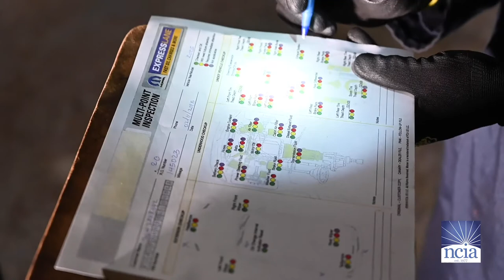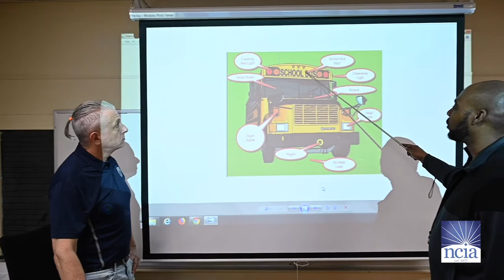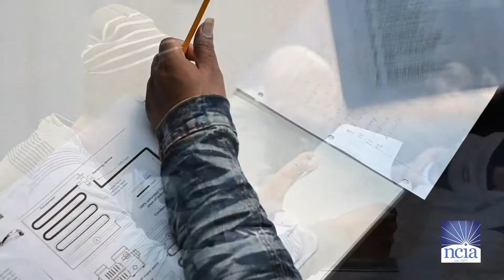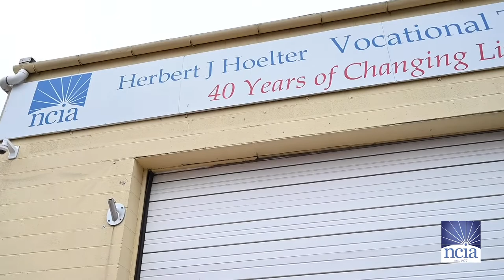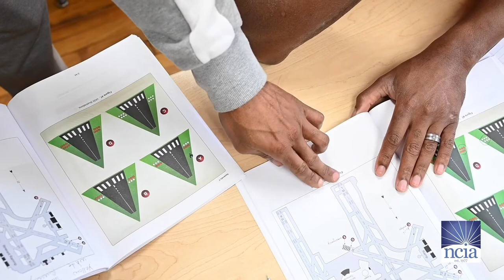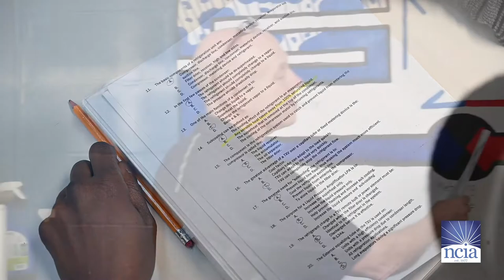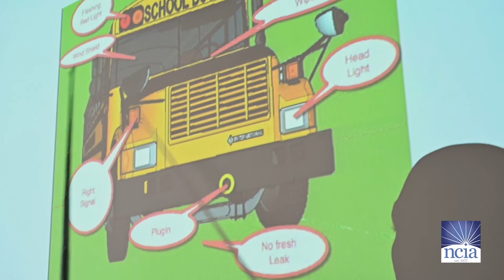NCIA- Vocational Training Center Video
Sample of a non-profit program video by Maximilian Franz Productions.